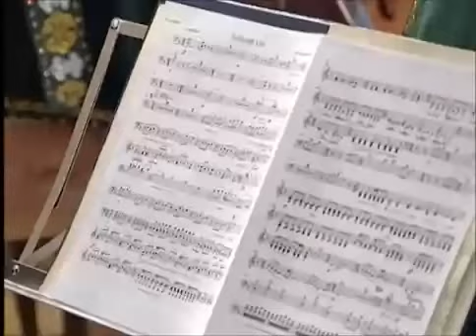Жамағат Темірғалиев - Бабалар үні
Құрманғазы атындағы Академиялық халық аспаптары оркестрі. Дирижер - Мүсілім Әмзе. "Ғасырлар пернесі" концерті. 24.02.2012